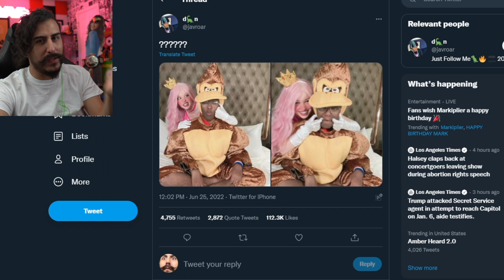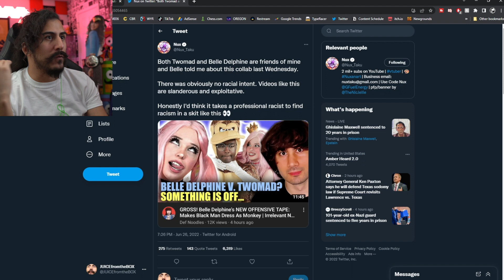Belle Delphine is the NEW Avril Lavigne (GAMER BOY- Belle Delphine ft twomad) REACTION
Belle Delphine has dropped a new music video called GAMEBOY feature TwoMad.

Description tags, gaming, streaming, let's play, JUICEfromtheBOX, gameplay, subs, Twitch, YouTube